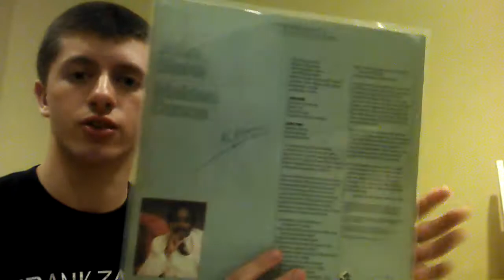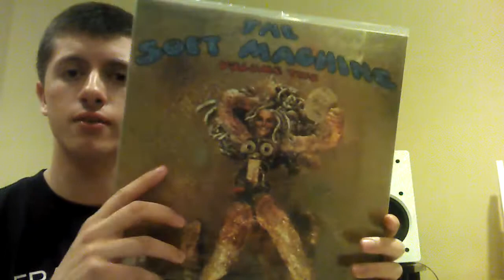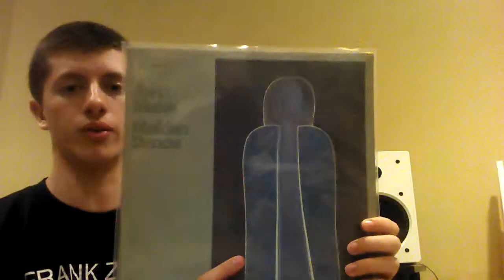Dropping the needle: John Blake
My first needle drop video! Figured I'd share "Maiden Dance" by John Blake - a phenomenal jazz record by a gifted ensemble of musicians that very few people seem to talk about. Happy listening to all! :-)